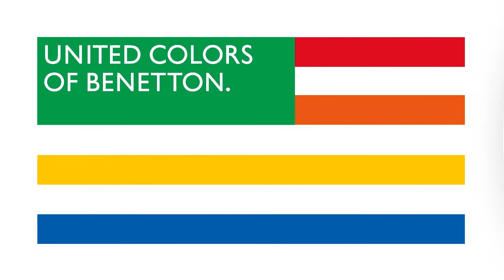Special DemoReel2020 Fashion content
Video Editting and Motion Design by Caio Pereto